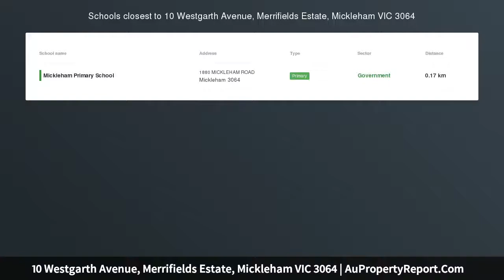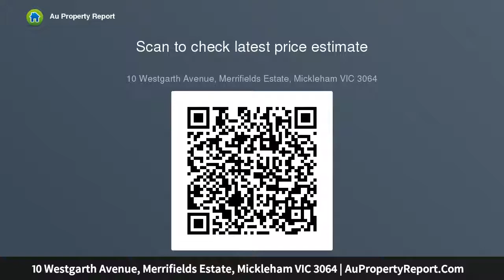10 Westgarth Avenue, Merrifields Estate, Mickleham VIC 3064 | AuPropertyReport.Com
10 Westgarth Avenue, Merrifields Estate, Mickleham VIC 3064
794 SQM Titled Block of Land For Sale In Merrifields Estate